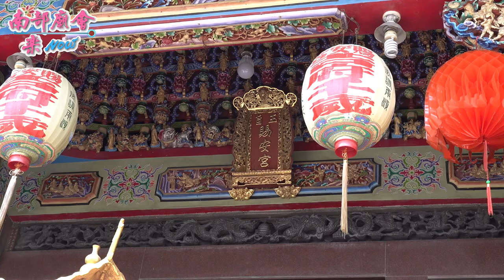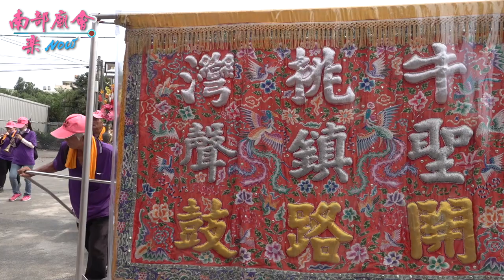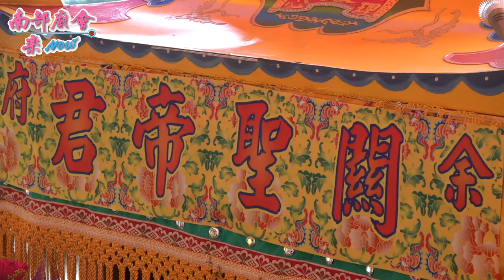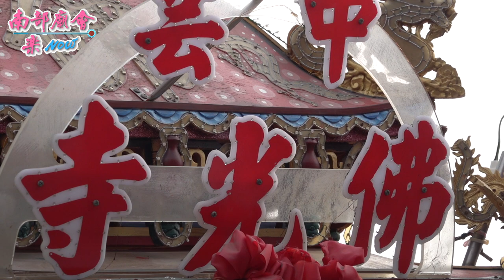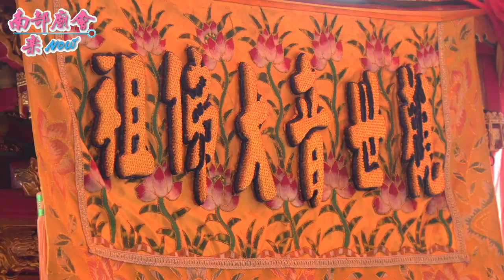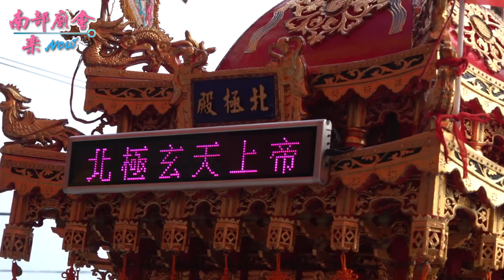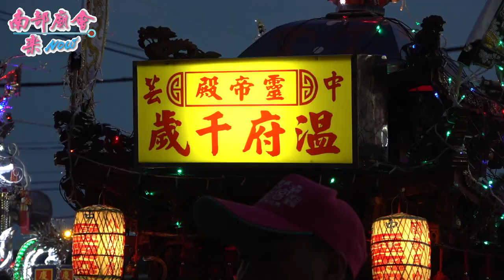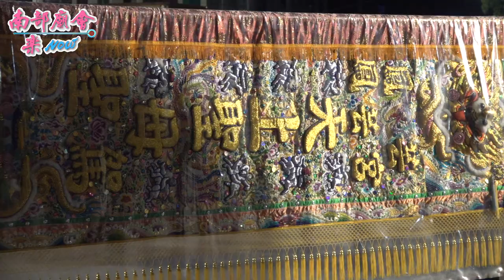5／2(日)【四年一科海巡回駕遶境 拍攝地點 西溪賜安宮 】高雄 林園區中芸鳳芸宮​ 天上聖母 海巡回駕 平安遶境大典